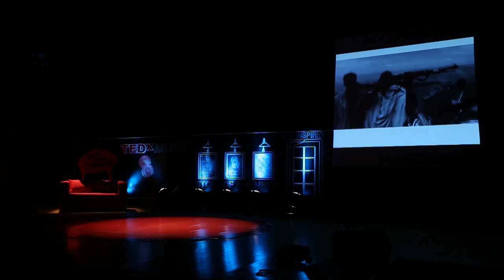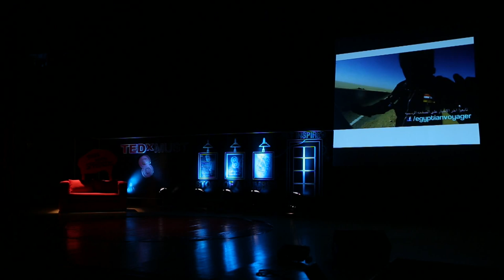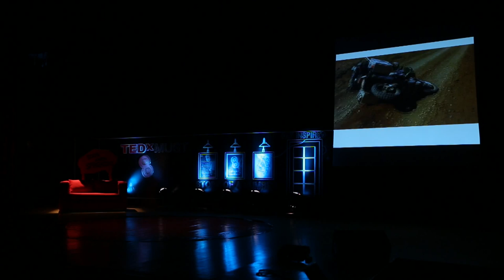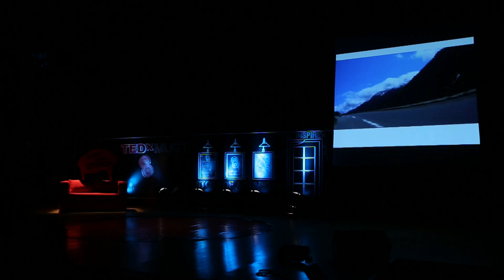أنا مش موزونجو | Omar El-Fardy | TEDxMUST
He has been riding his motorcycle across the world since 1996.
His biggest trip to date was in 2009, where he rode from the most southern point in Africa (Cape Agulhas) in South Africa, all the way to Egypt. He became the first Egyptian and Arab to complete a trans-african tour. This Trip was done with the message of 'One Africa', to encourage cooperation and unity amongst the African nations

A traveler. He also work in his family company as a lawyer & has his company, running desert and safari trips throughout Egypt Since he was a child he's had a passion for both motorbikes and travel. He has managed to combine these two passions with motorcycle adventure tours